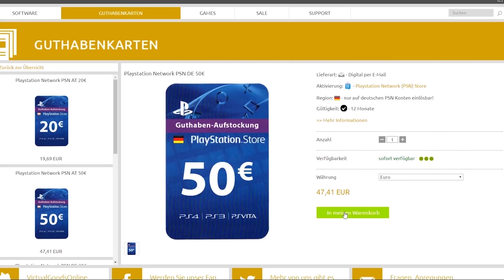FIFA 19 SQUAD BUILDER BATTLE Sandro WAGNER ...